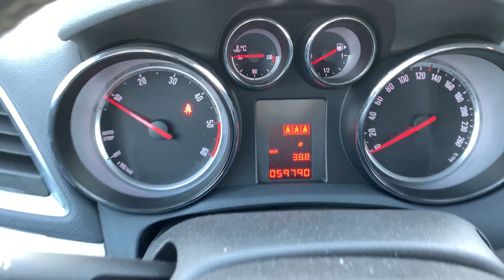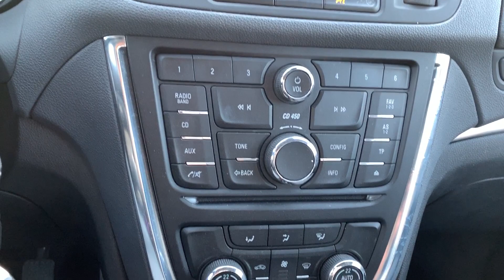MOKKA 1.7 TD EURO 5B